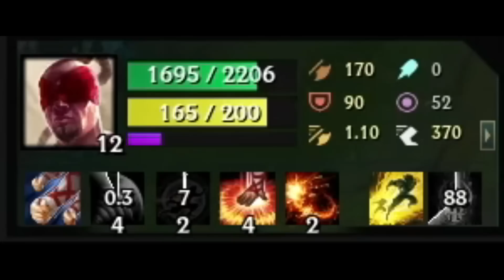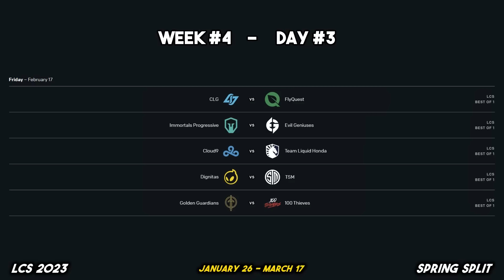CRAZY LEE SIN TOP GAMEPLAY 😲 (LCS 2023 CoStreams | Spring Split | W4D2)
Let me be clear.

LCS 2023 | Spring Split | Week 4 Day 2
Spring Split Day 8
Patch 13.3

▼ Editor

▼ Time Stamps

[0:00:00] Game 1: EG vs TL
[0:29:35] Post-Game 1: Thoughts & Testing Caitlyn's build
[0:32:33] Game 2: IMT vs C9
[0:50:04] Meteos' LCS Sex idea
[0:51:17] Game 3: 100 vs CLG
 - [0:55:53] Obama and the Chaos Emeralds
[1:11:53] Post-Game 3: Thoughts & Review
[1:14:36] LCS' Segment: "Learn Korean with Prince and Vicla"
[1:17:23] Game 4: TSM vs FLY
[1:40:44] Game 5: GG vs DIG
 - [1:54:55] Licorice's GAME-SAVING Play